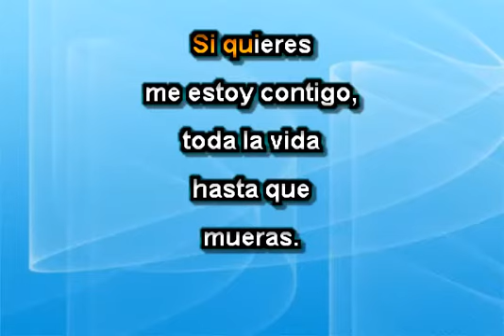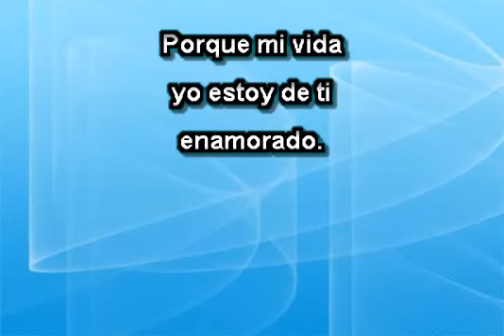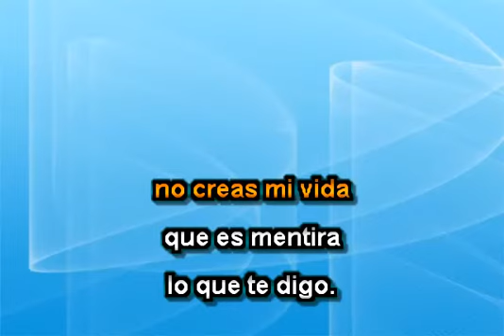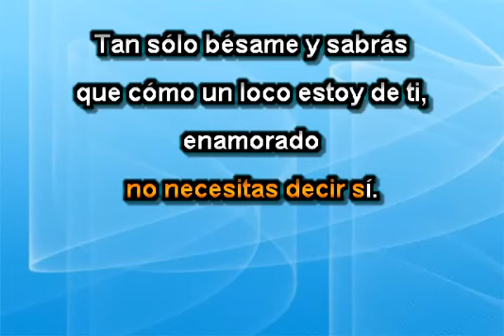SI QUIERES KARAOKE BANDA EL RECODO